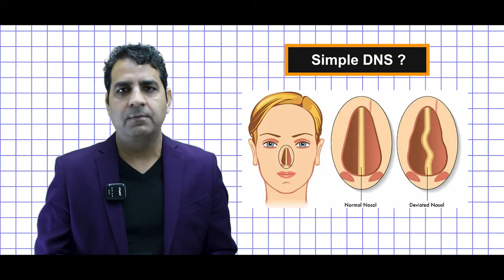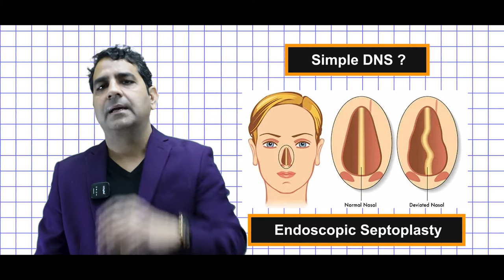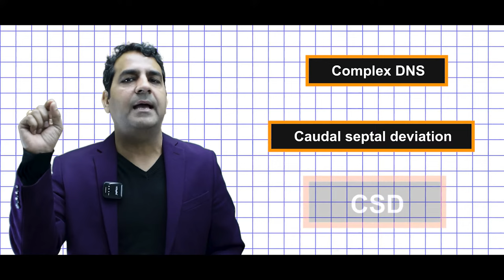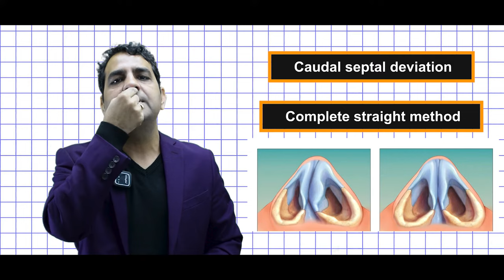Simple dns vs. Complex DNS: Explained | जाने क्या है अंतर सरल और जटिल DNS में || Dr Sunil Tanvar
क्या आप जानते हैं साधारण DNS और जटिल DNS के बीच के अंतर के बारे में? इस वीडियो में हम आपको समझाएंगे कि साधारण DNS और जटिल DNS में कैसे अंतर होता है। जानिए कैसे ये दोनों तकनीकें काम करती हैं और किन मामलों में एक को दूसरे की तुलना में अधिक प्रभावी माना जाता है। यदि आपको नेटवर्किंग और डोमेन सिस्टम्स में रुचि है, तो यह वीडियो आपके लिए है

नाक की हड्डी बढ़ने के लक्षण क्या होते हैं।

नाक की हड्डी बढ़ने का इलाज

नाक की हड्डी बढ़ने से क्या होता है अगर डॉक्टरी सलाह के बावजूद नाक की हड्डी का आपरेशन नहीं करवाया गया।

नाक की हड्डी टेढ़ी होने का क्या कारण होता है इसके क्या लक्षण होते है अगर इसका इलाज न कराएं तो क्या परेशानियां हो सकती है।